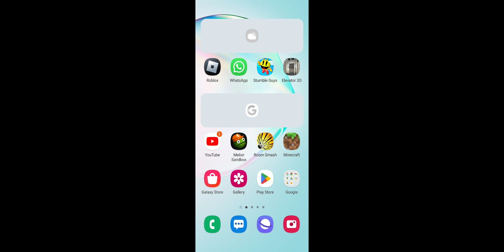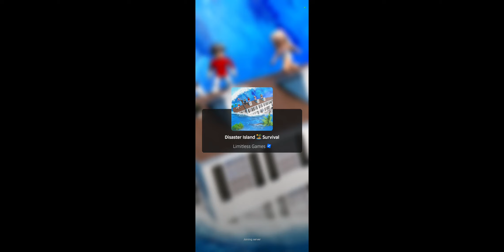some natural disaster 2